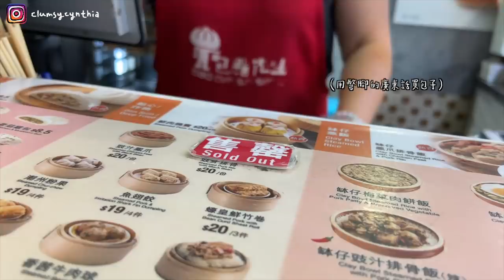VLOG | 終於等到的韓國代購餐具&小物開箱🍳/一個人吃飯之意外好吃的薑燒五花肉&乾拌麵/在家工作的日子🧟‍♀️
我這次找的韓國代購是gn_korea (可以IG搜尋)
但我知道有其他幾家也可以代購 puc_korea or soulroom?
大家可以自己比價一下囉～